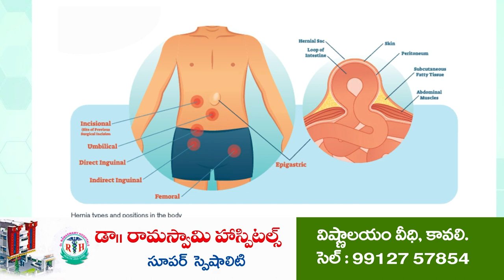ఏఎస్‌పేట‌లో ఘ‌నంగా నిమ‌జ్జ‌నోత్స‌వం | Vinayaka Nimajjanam | AS Peta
- ప‌లుచోట్ల భారీ అన్న‌దాన కార్య‌క్ర‌మాలు
- సాంస్కృతిక కార్య‌క్ర‌మాలు, విచిత్ర వేష‌ధార‌ణ‌ల‌తో ముగిసిన నిమ‌జ్జ‌నోత్స‌వం